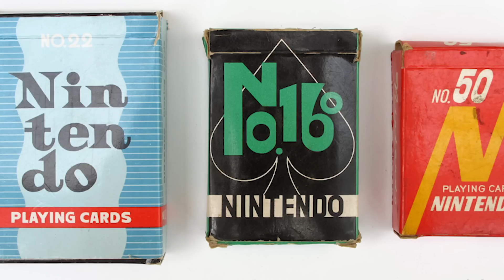Photo of Nintendo HQ from 1890 Emerges | Nintendo Wiretap | January 23rd, 2018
Tonight for the Nintendo Wiretap we talk about a photo showcasing Nintendo's history, Animal Crossing news and much more!